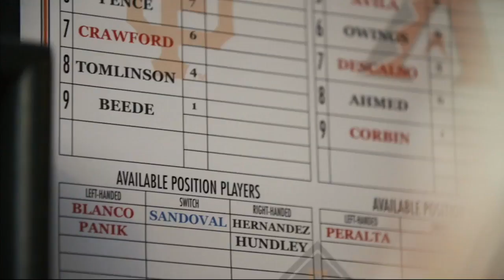Who’s That Kid: Tyler Beede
On April 10, the San Francisco Giants' 2014 first-round Draft pick Tyler Beede made his MLB debut at AT&T Park